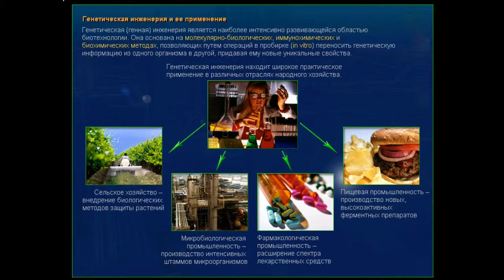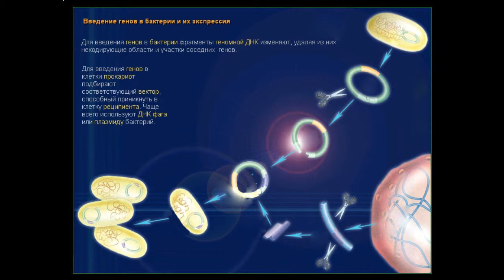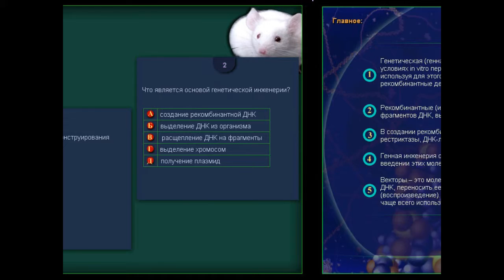Презентация Методы генной инженерии